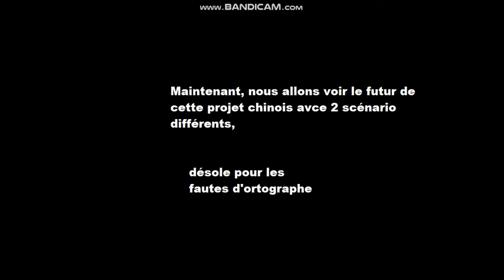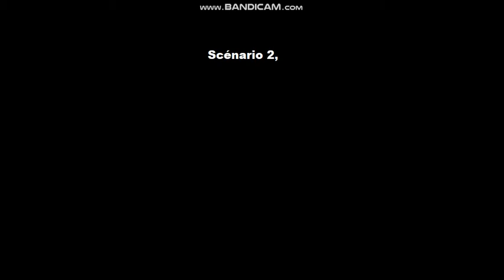Evolution of Forest City, 2020 Version